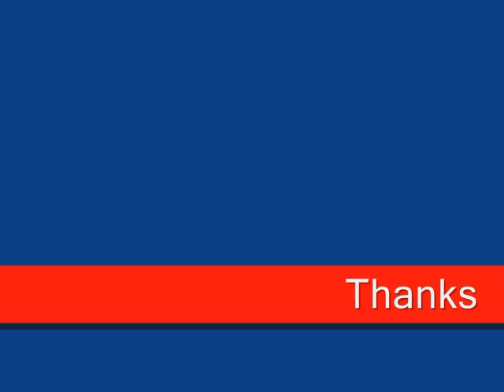Atlantis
This is my cover of "Atlantis" from The Shadows